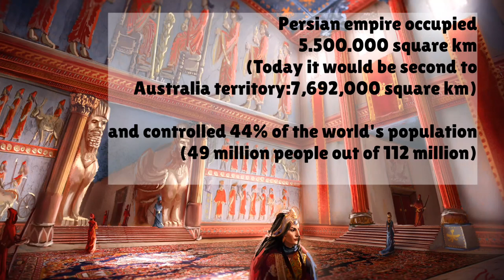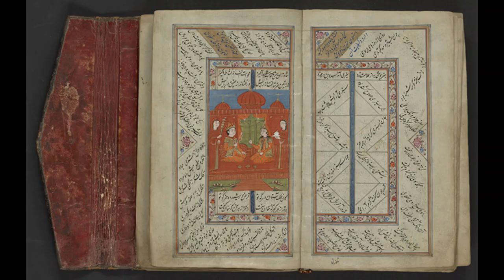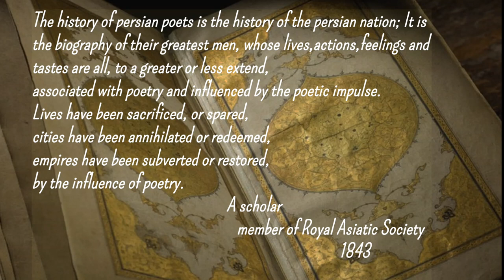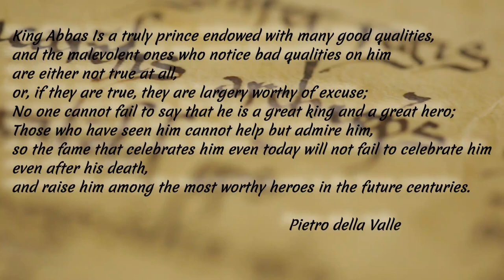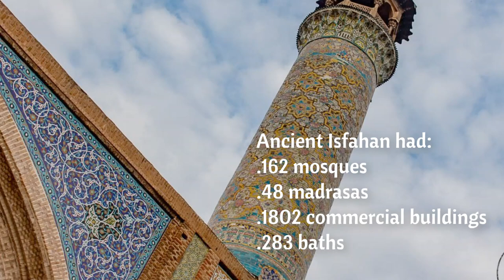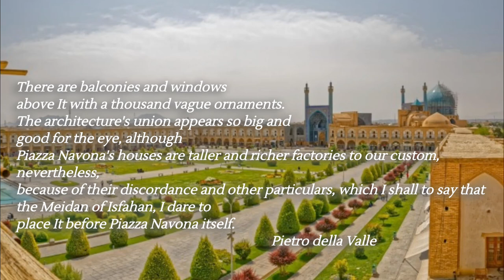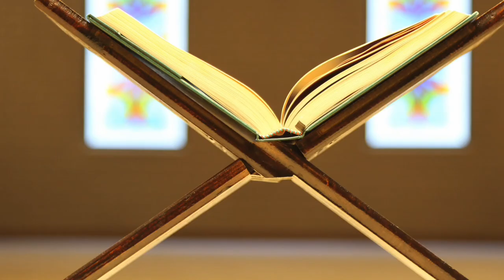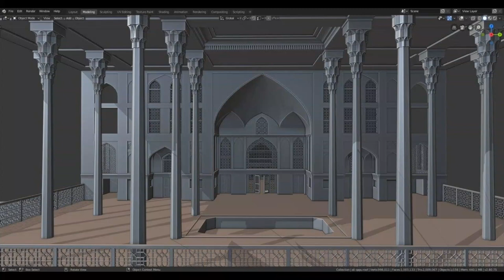ISFAHAN - The History of Persian Florence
Hello everyone and welcome to Mosaic Globe,

Today I'm going to share the rise's history of Ancient Persia Empire and the dinasties Who governed and shape It during the centuries.
Persia Empire was the largest empire ever created and was also an important commercial center along the Silk Road and was an incredibile cultural meeting point for travelers around the world.

While Europe was in full in Renaissance, the city of Isfahan became Capital of the Safavid empire under the control of Shah Abbas the great, becoming the main artistic and commercial point of Persia,

Isfahan is also know as the Florence of the East, today Is the third most populated cities in whole Iran and also One of the main touristic destinations.